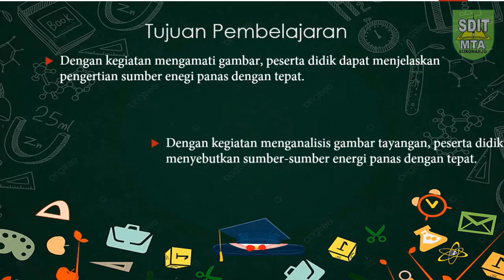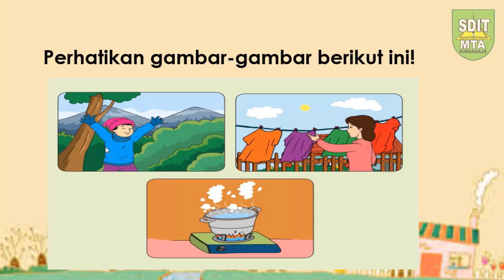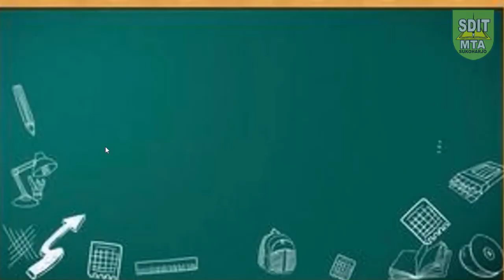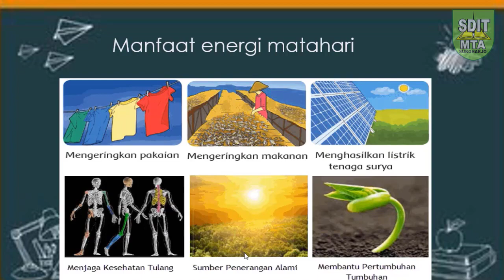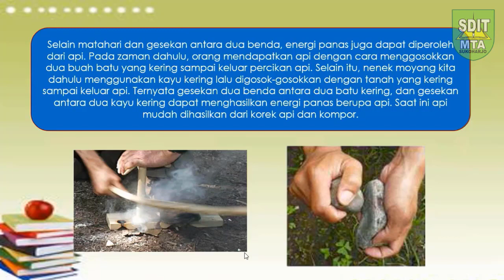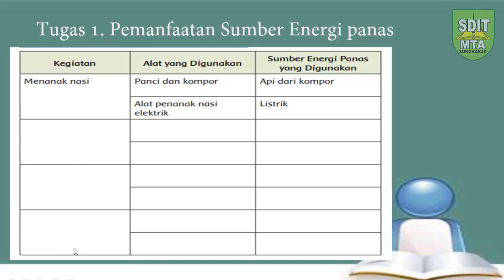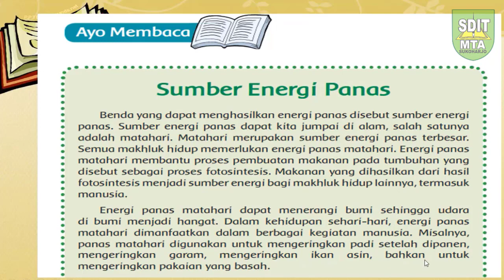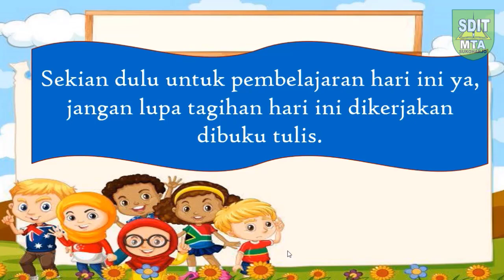KELAS 5 TEMA 6 SUHU DAN PERPINDAHANNYA SUBTEMA 1 SUHU DAN KALOR PEMBELAJARAN 1